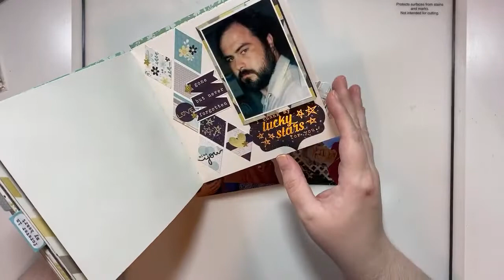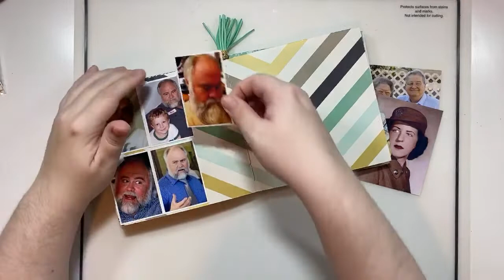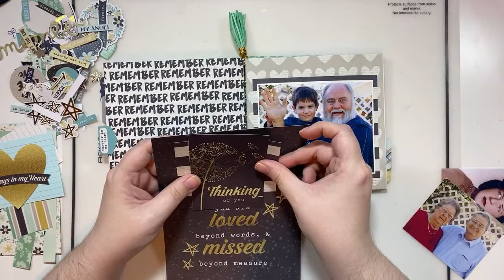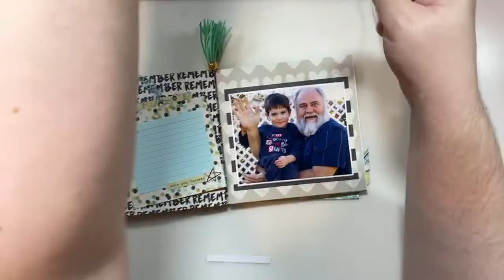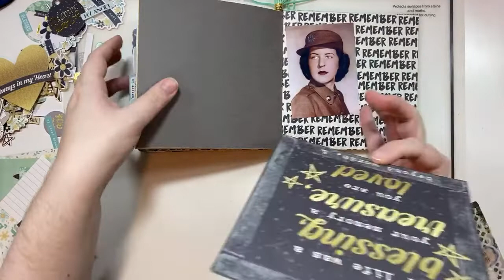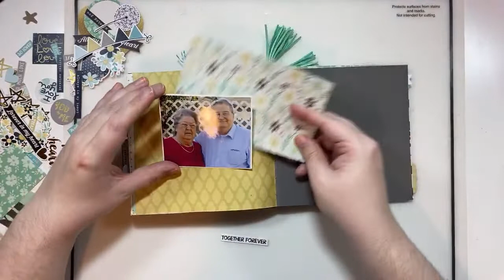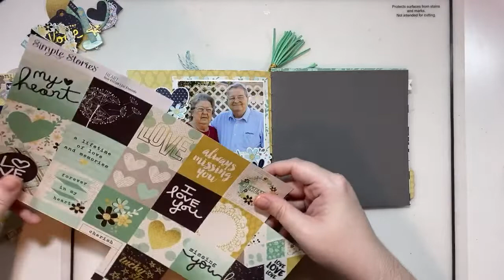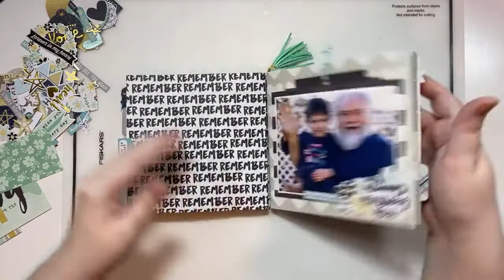LIVE SCRAP ~ Memorial Mini Album | Simple Stories Heart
Scrapping in my 6x6 Mini Album made with Simple Stories Heart Collection from A Cherry on Top Crafts. This sweet album is documenting the family members we've lost over the years, so that I can share their stories with my kids.

Fiskars Trimmer
Canon Selphy Printer
Fiskars Silicone Mat